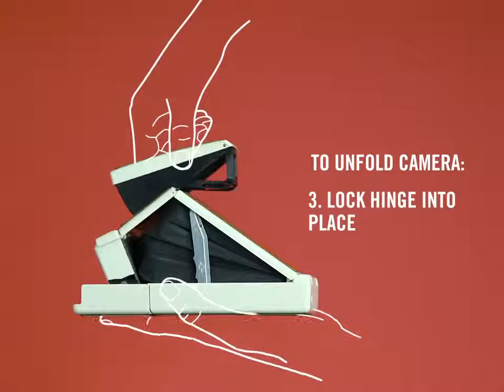Polaroid - Impossible Polaroid - Polaroid SX 70 Get to Know your Instant Camera Part 1 of 2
A beginner’s guide to the iconic Polaroid SX-70 camera. Find out how to open and close your camera, which Impossible film you should use with it, and how to load a film pack. Check out part 2 to find out how to take your first photo.

We make instant film for classic Polaroid cameras. We believe in making real photos, with a life after the shutter clicks. With our new line of Impossible cameras, we’re reinventing instant photography for the digital age.

When Polaroid announced the end of instant film in 2008, Impossible stepped in to buy the last remaining factory, days before it closed down. The machines had been dismantled, there were no formulas to follow and the supply chain had already been destroyed. If we wanted to keep instant photography alive, we had to reinvent instant film from scratch.

“Don’t undertake a project unless it’s manifestly important and nearly impossible.” - Edwin Land, founder of Polaroid

Eight years later, with the help of some incredible chemists, engineers and photographers, we’re the only people in the world who make original format instant film. We make film in both color and black and white, for Polaroid 600-type, SX-70 and Image/Spectra cameras, as well as large format 8x10 film. We also refurbish classic Polaroid cameras so they’re as good as new, and have introduced our own new range of Impossible cameras.